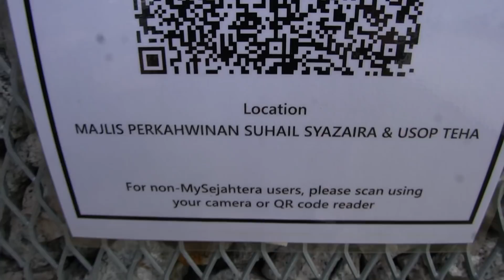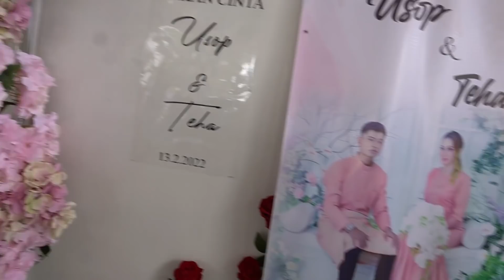Aku Pi Kenduri Kahwin Usop Mentor ..Apa Hubungan Aku Dengan Usop?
Maaf Gais Kalau Ada Bintik2 Kat Lens Aku Terlupa Lap Lens Sebelum Shoot Hahaha